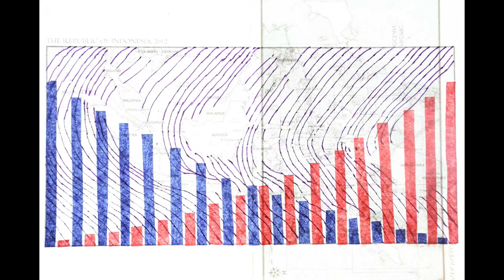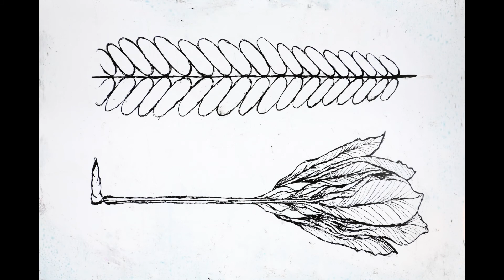Pranatamangsa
An animated interpretation of the Pranatamangsa farming calendar, made during an Asialink arts residency with Gustaff Harriman Iskandar at Common Room Networks Foundation, Bandung, Indonesia, supported by ArtsACT.